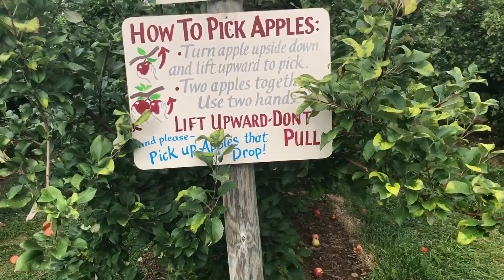Apple picking ||Huge Apple Farm